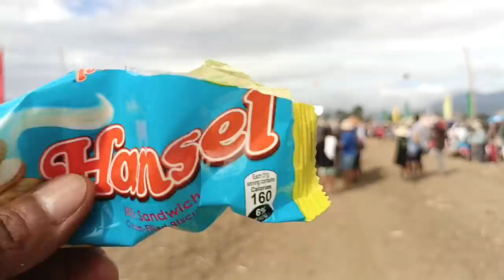KARERA SA BONGABON APRIL 10 2022 CLASS A JOEBOY AI IDOL